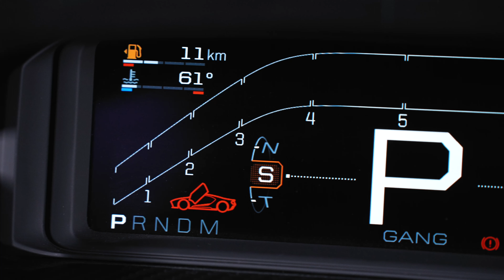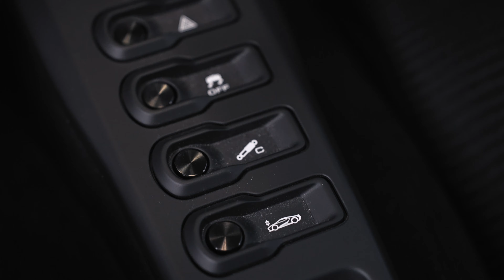Ford GT I Carbon MY 2018 AutoSL GmbH Classic Remise Düsseldorf Yevgen Sokolovskiy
Ford GT I Carbon | DEUTSCHES FAHRZEUG MY 2018 AutoSL GmbH Classic Remise Düsseldorf Yevgen Sokolovskiy